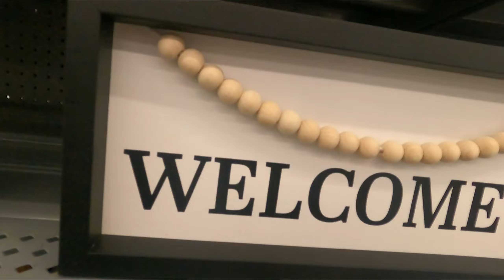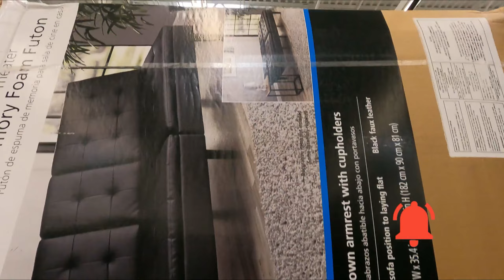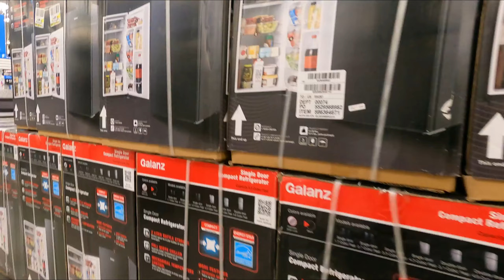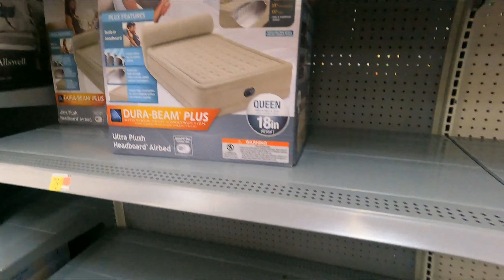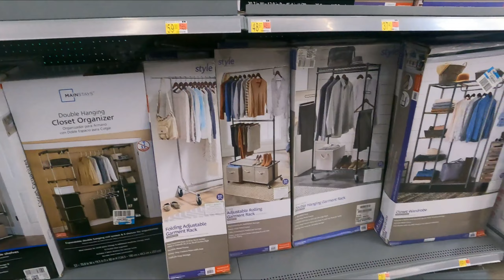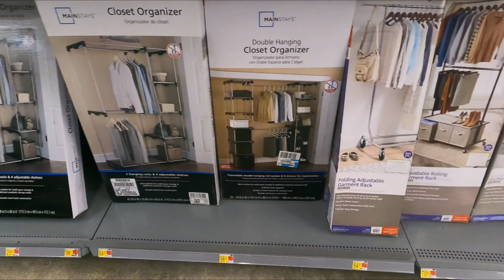DESDE CERO! en MIAMI CUANTO $$$ CUESTA equipar un lugar para VIVIR ?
Recorriendo  WALMART, mostramos los PRECIOS de las principales cosas que se deben ADQUIRIR para amueblar un lugar para VIVIR en la ciudad de MIAMI. Asi tendras una idea de los precios y la cantidad de $$$ que podrias necesitar si decides vivir en esta muy solicitada Ciudad.

Si te gusto dejanos un LIKE

Te invitamos a seguirnos en Instagram.